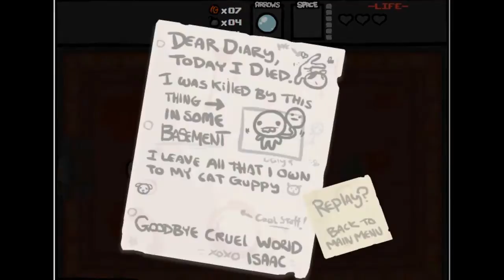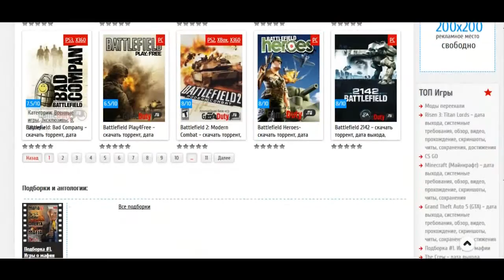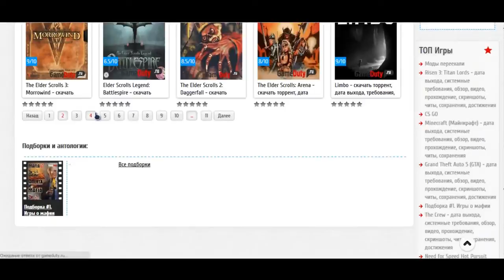Обзор The Binding of Isaac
Обзор Binding of Isaac - одной из самых крутых 2D-игр последней пятилетки! Атмосфера, адские боссы и куча крутых геймплейных и сюжетных переплетов! Обзор только хороших игр!